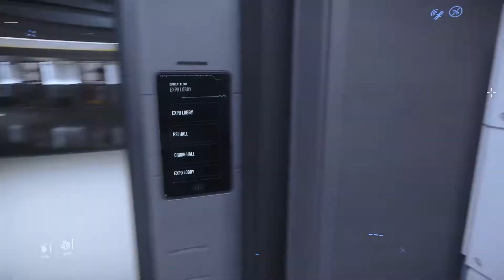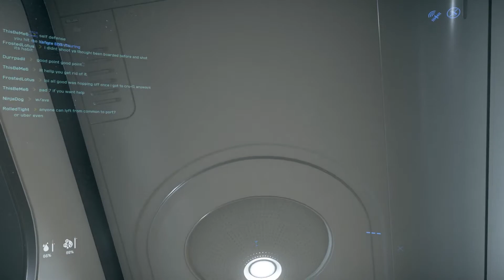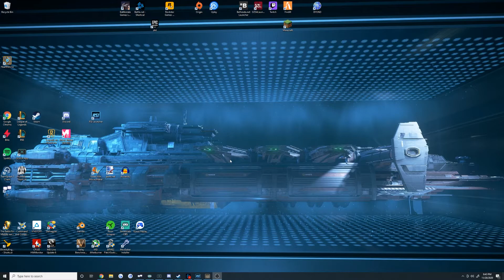Lawlman 2020-11-28 Star Citizen - Last Day of Space Con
Lawlman Stream Archive. These are not my videos, I'm just a fan that's sad his previous streams are lost and possibly never to be seen again. Some sections of the video may be removed due to drops in connection during the stream or missing audio due to copyrighted music.